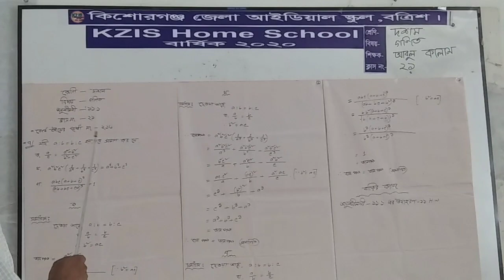Chapter 11.1 I Math I Class 10 I 10/11/20 I